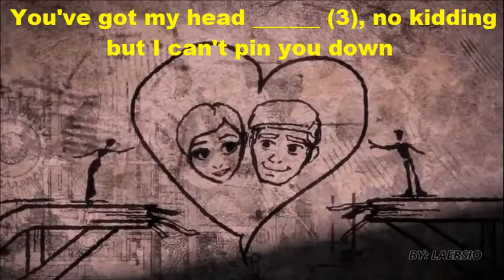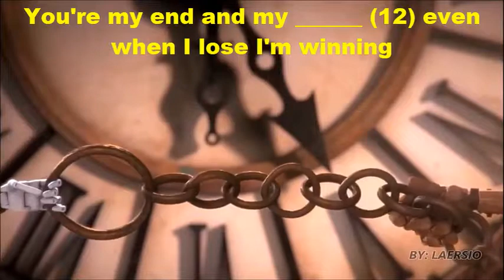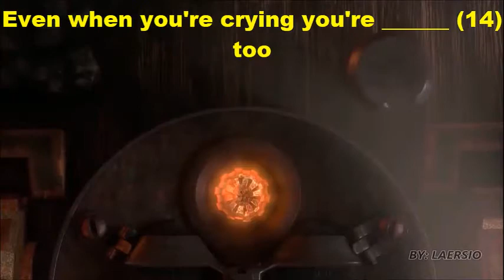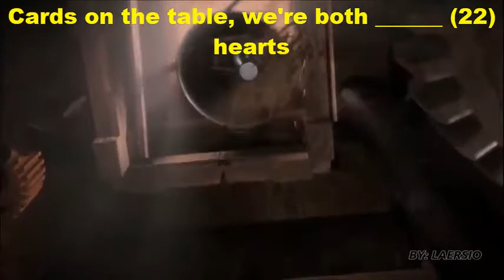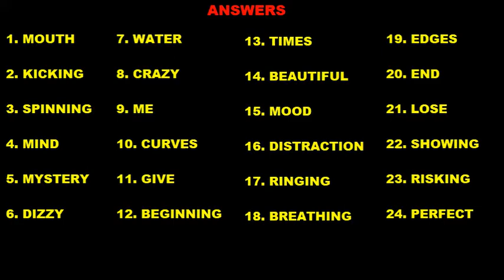ALL OF ME GAPS